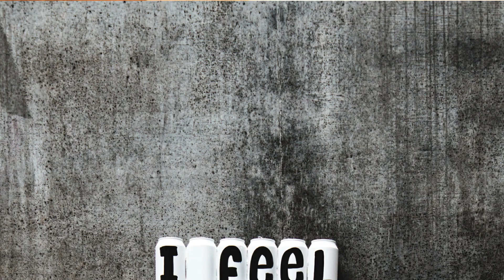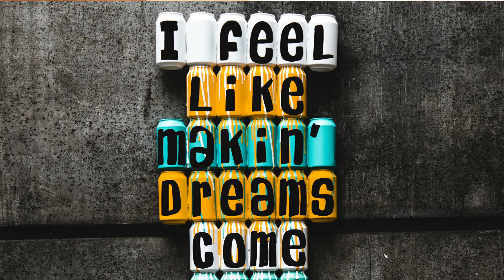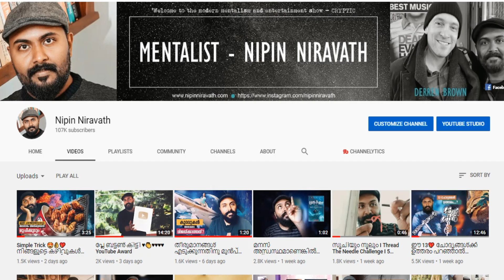4 മെഡിറ്റേഷൻ ട്രിക്കുകൾ The emotional benefits of meditation I Nipin Niravath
The emotional benefits of meditation I Nipin Niravath
Gaining a new perspective on stressful situations.
Building skills to manage your stress.
Increasing self-awareness.
Focusing on the present.
Reducing negative emotions.
Increasing imagination and creativity.
Increasing patience and tolerance.
In 2011, Sara Lazar and her team at Harvard found that mindfulness meditation can actually change the structure of the brain: Eight weeks of Mindfulness-Based Stress Reduction (MBSR) was found to increase cortical thickness in the hippocampus, which governs learning and memory, and in certain areas of the brain